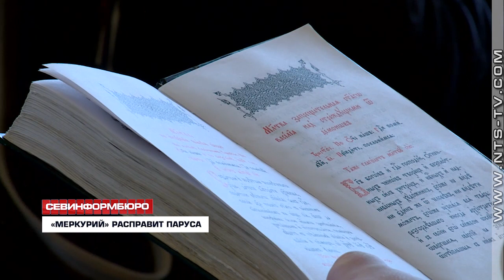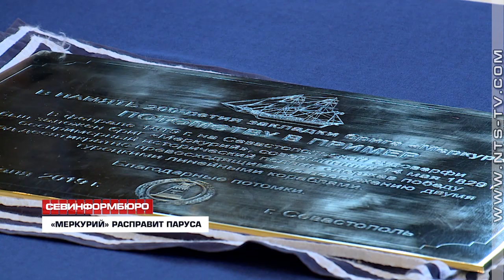В Севастополе освятили памятную доску в честь 200-летия закладки брига «Меркурий»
Памятную доску в честь 200-летия закладки брига «Меркурий» освятили в Севастополе. Торжественная церемония прошла 9 февраля в театре имени Анатолия Луначарского. Доску установят на верфи исторического судостроения, где будут воссоздавать легендарный бриг. По предварительной информации, местом постройки и постоянного базирования станет причальный фронт Севастопольского филиала Московского государственного университета. Организаторы надеются, что копия корабля будет заложена в 2019 году.